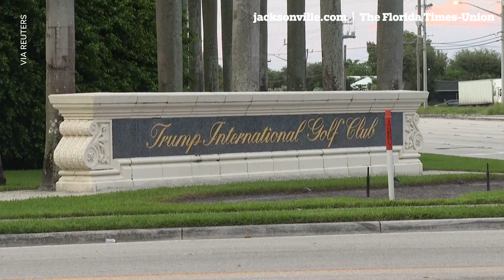Trump suspect in possible assassination attempt: Arrest slows traffic, boosts golf course security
Martin County, Florida deputies intercepted the suspect at State Road 714 on I-95. The vehicle was described as a black, mid-size SUV.
Martin County deputies held the man until the FBI and Secret Service arrived and took him away. While he was detained, the St. Lucie bomb squad examined the suspect’s vehicle. Three counties in the region all use the St. Lucie bomb squad.
"He picked the wrong county to drive through if he was planning on getting away," Martin County Sheriff William Snyder told reporters.